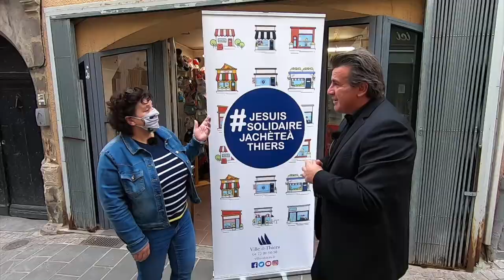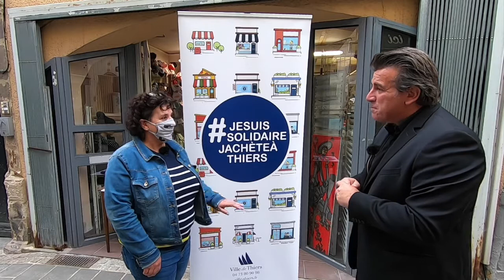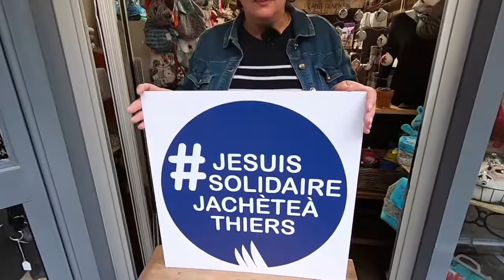La mercerie Janiss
Afin de soutenir le commerce thiernois, la Ville de Thiers propose chaque semaine des portraits de commerçants.
Marie Blaisel tient la mercerie Janiss, 4 rue Conchette à Thiers.
Ouverte du mardi au vendredi de 10h à 17h
Clip présenté & filmé par Jérôme Gallo.